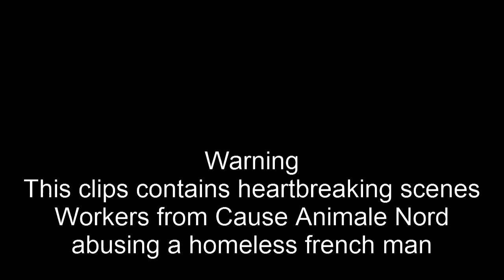Disgusting Cause Animale Nord stealing a homeless man's dog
Warning this video is heartbreaking.

Workers from Cause Animale Nord attacking and stealing a homeless man's dog.

They claim the man was drugging the dog but they have no proof. After stealing the dog they proceeded to put the dog up for adoption at a price of €195. Disgusting humans.

Sign the petition to open an investigation against them!